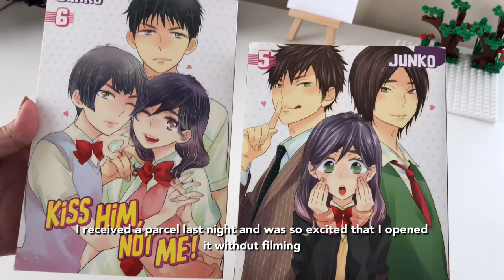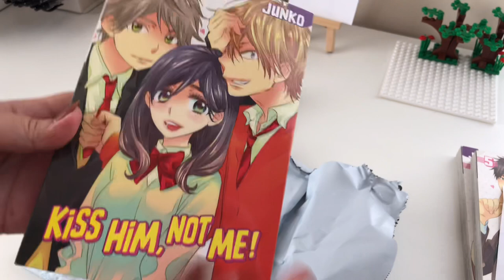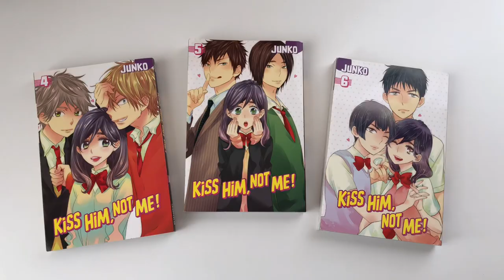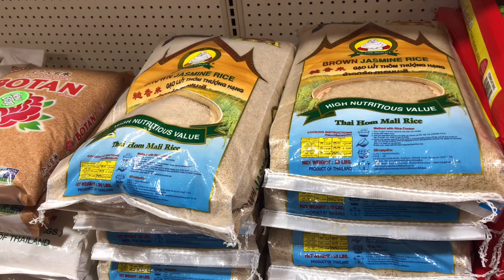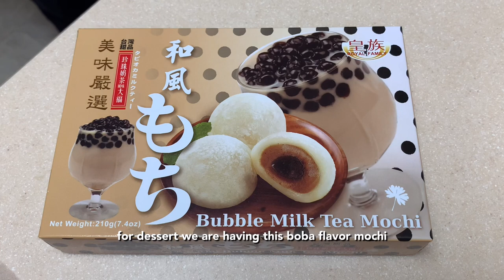What’s in my bag + vlog | grocery shopping, preparing for school and digital diary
HELLO friends! Today I want to show you all what I have in my everyday bag. Even if I weren’t sponsored I would still carry the same items ^-^! I hope you like it!

LOVE,
Cel Sang

PLEASE wear a mask & PRACTICE social distancing
also SUPPORT BLM !!  Here’s a link of resources to educate yourself on the world and where to give your support (^-^)

Bag-
thrifted

(Similar) Gudetama pin -

(Similar) Heart pin-

(Similar) mini Notepad -

Also let me know what content you’d like to see next (´υ｀）

MUSIC